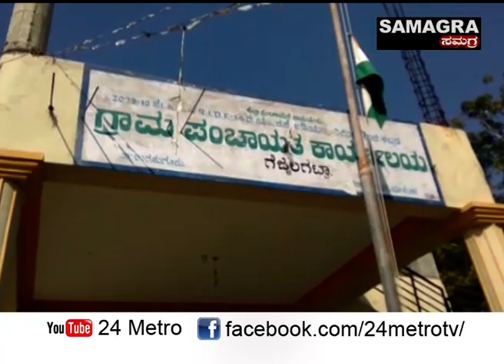ಗೆಜ್ಜಲಗಟ್ಟಾ ಮಾದರಿ ಗ್ರಾಮ ಪಂಚಾಯತ್...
ಜನ್ರು ಗುಳೆ ಹೋಗದಂತೆ ನೋಡಿಕೊಳ್ತಿದೆ..
ನರೇಗಾವನ್ನ ಪರಿಣಾಮಕಾರಿಯಾಗಿ ಜಾರಿಗೆ ತಂದಿದೆ..
ಗೆಜ್ಜಲಗಟ್ಟಾ ಮಾದರಿ ಗ್ರಾಮ ಪಂಚಾಯತ್ ಆಗ್ತಿದೆ..